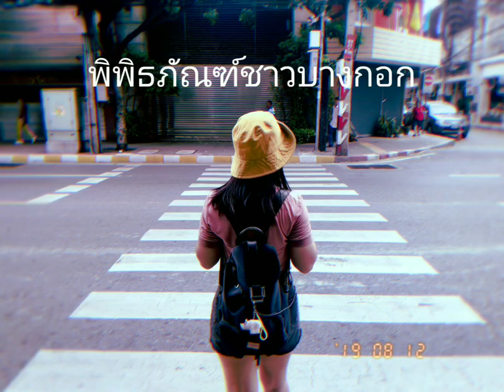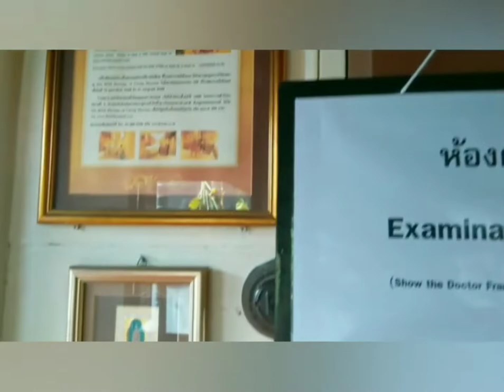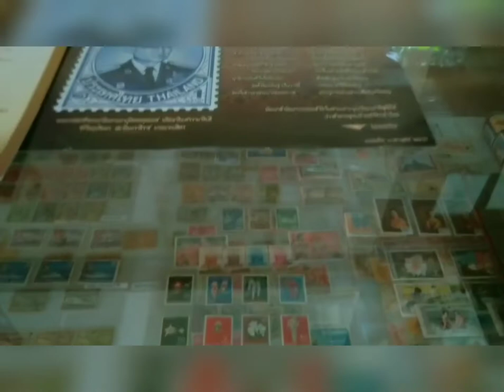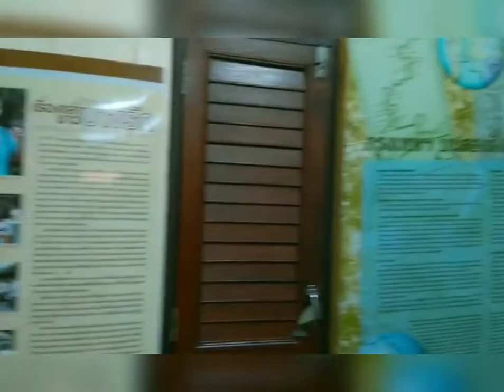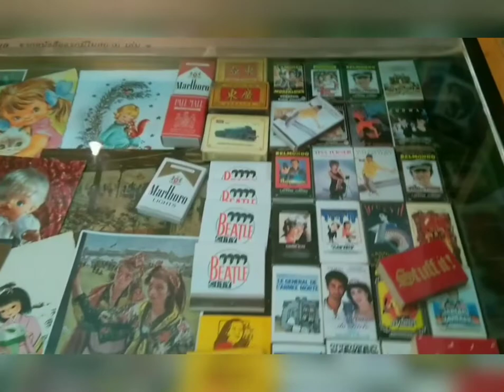EP.1พิพิธภัณฑ์ชาวบางกอก บางรัก (Bangkok museum), Thailand|VLOG|Moomiwlittelgirl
(Preview ฉบับมือใหม่ หมุนวนปวดหัวมาก😂)
" พิพิธภัณฑ์ชาวบางกอก  หรือ พิพิธภัณฑ์ท้องถิ่นกรุงเทพมหานคร เขตบางรัก ได้จัดตั้งขึ้นตามวัตถุประสงค์ และความตั้งใจของอาจาร์ยวราพร สุรวดี ผู้เป็นเจ้าของ ซึ่งอยากจะจัดบ้าน และทรัพย์สิน มรดกที่ได้จากมารดาให้เป็นพิพิธภัณฑ์เพื่อ ให้เยาวชนรุ่นหลังได้ศึกษา "